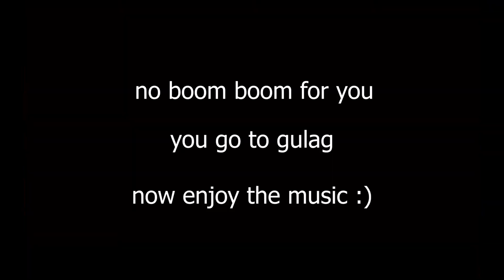45mm armour for life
T34-57 has 45mm armour and 57mm cannon which is small but effective,
the armour is bad, can even penetrate a plane with some special bullets (not a plane expert) but i managed to get some CLIPS for this tank